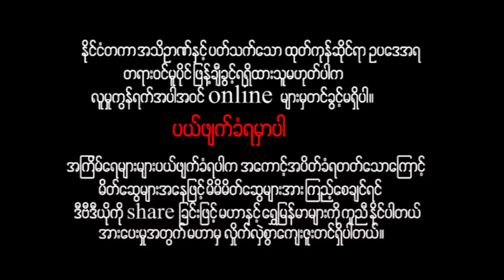ြမန်မာဇာတ်ကား - လက်မရွံ့ဘစိုး - ပြေတီဦး ၊ ကျော်ဇောဟိန်း ၊ ဆုပန်ထွာ - Myanmar Movies ၊ Action ၊ Drama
ျမန္မာဇာတ္ကား - လက္မ႐ြံ႕ဘစိုး - ေျပတီဦး ၊ ေက်ာ္ေဇာဟိန္း ၊ ဆုပန္ထြာ - Myanmar Movies ၊ Action ၊ Drama

Presenting daily.

မဟာ အပလီကေးရှင်းကို ဖုန်းမှာ install လုပ်ပြီး
မြန်မာဇာတ်ကားသစ်များစွာကို ကြည့်ရှုနိုင်ပါတယ်။
မြန်မာဇာတ်ကားသစ်များစွာကို ကြည့်ရှုနိုင်ပါတယ်။

Myanmar Video - Lat Ma Yout Ba Soe - Pyay Ti Oo , Kyaw Zaw Hein , Su Pan Htwar - Love , Drama , Action